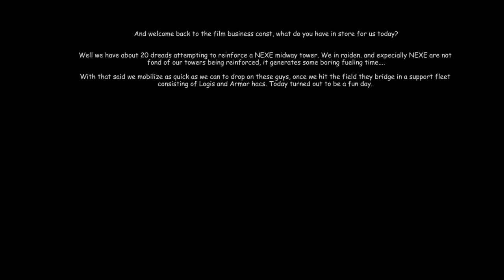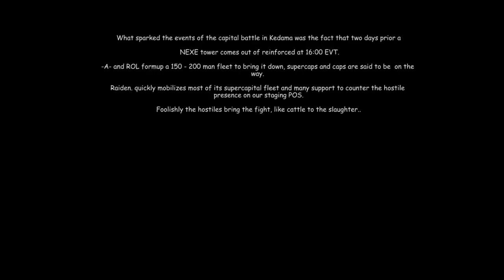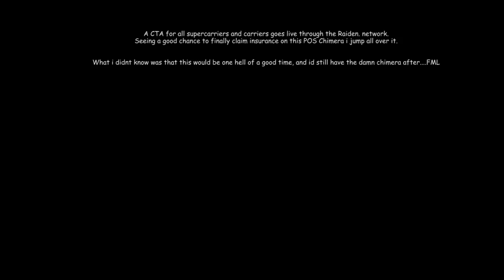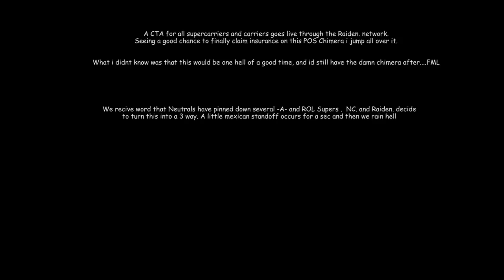Raiden. fleet battles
Fleet battles in eve online. Raiden.

Vid starts at 26 second mark. Some pic and description i had originally put in place before that didnt encode form some reason and im do damn lazy to redo the thing...sue me.